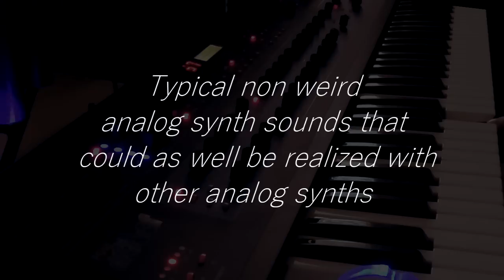DSI POLY EVOLVER KEYBOARD // ANALOG SOUND SESSION // PolyEvolver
The question was: WHAT IF THE PEK HAD ONLY THE 2 ANALOG DCOs + DELAY???
Programming and playing the beast if it only were a BEHRINGER DEEPMIND 12 :-)